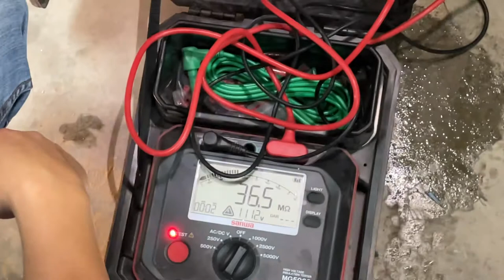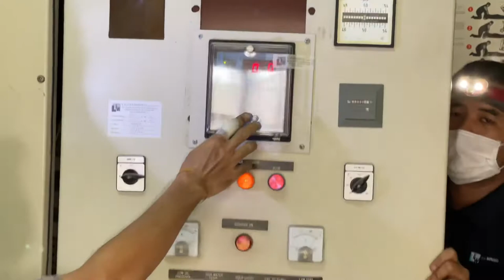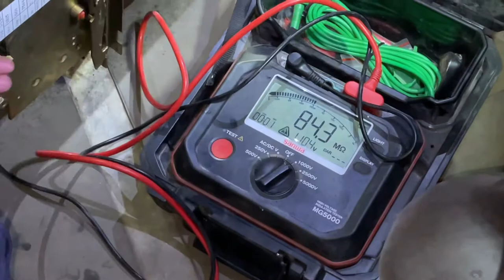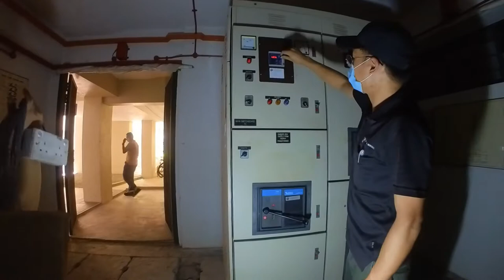Servicing UNELEC air circuit breaker not able to trip